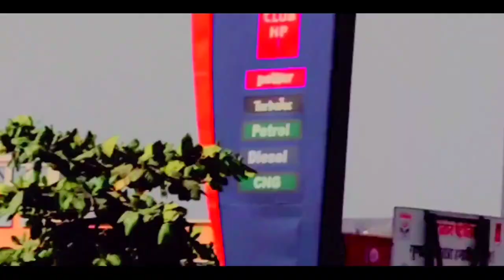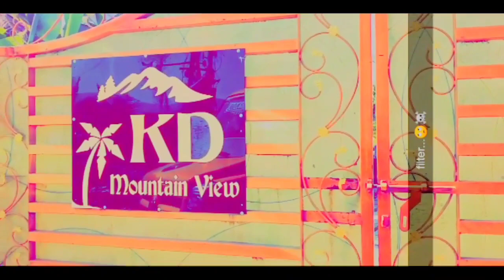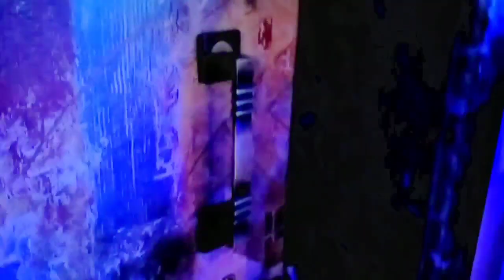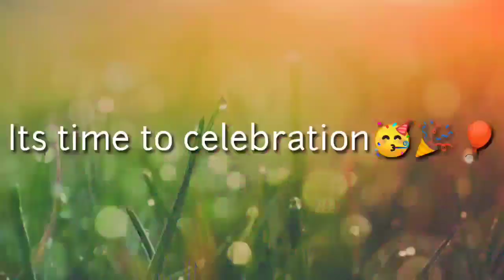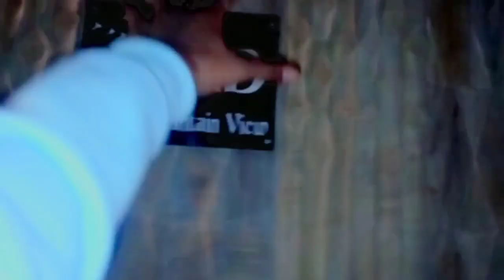LONAVALA VLOG //SAMM VLOG//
Wadisap wadisap hey guys it's samm vlog.